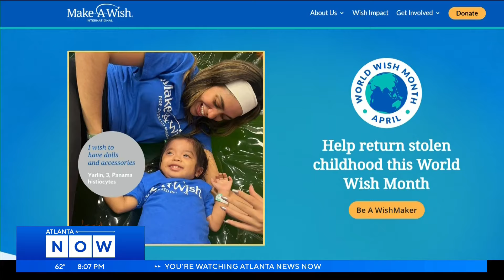Spelman College grants a special wish for high school senior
In conjunction with Make A Wish, a high school senior toured Spelman College on Founders Day